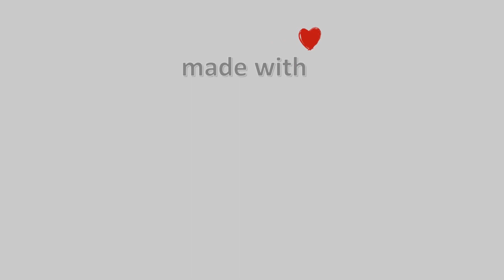07-Δεκεμβρίου-2022, Λιμάνι Βόλου Timelapse, Timelapses.gr 🇬🇷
Βόλος. Απο το πανεπιστήμιο Θεσσαλίας στο Λιμάνι του Βόλου.